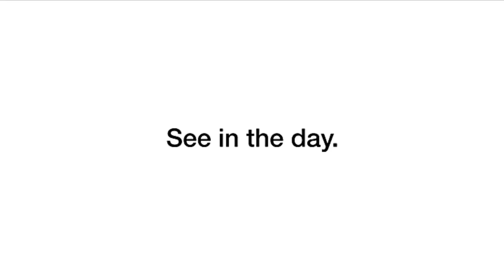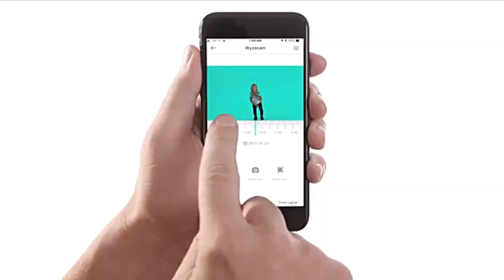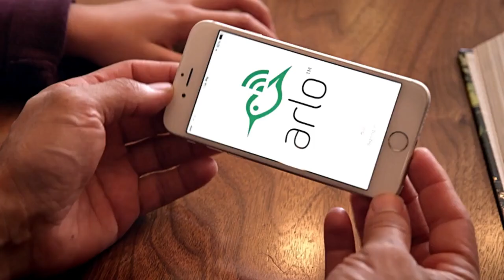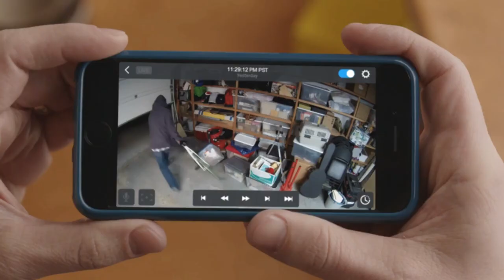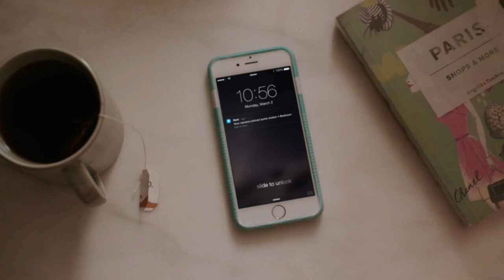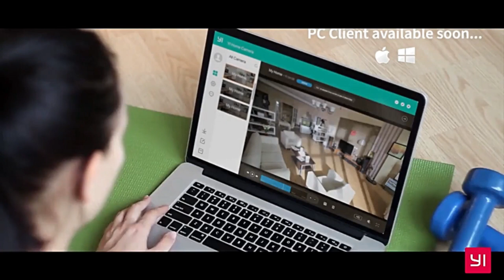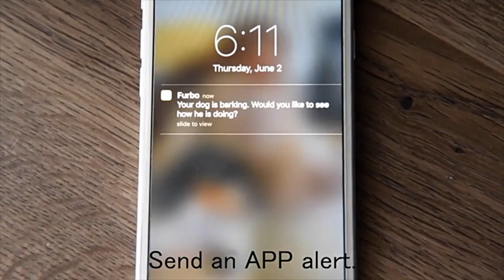7 Best Home Security Cameras 2020 on Amazon | Featured Works with Alexa Cameras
Check out 7 Best Home Security Cameras 2020 on Amazon that
Featured Works with Alexa Cameras - at a glance with update price
1. 0:09  ▶ Wyze 1080p HD Indoor Wireless Camera
Amazon Price (Paid Link)
Aliexpress Price
2. 1:28 ▶ Arlo - Wireless Home Security Camera System
Aliexpress Price
3. 2:07 ▶ Wansview Wireless Security Camera
Aliexpress Price
4. 3:20 ▶ Google Nest Cam
Aliexpress Price
5. 4:33 ▶ YI Dome Camera
Aliexpress Price
6. 5:47 ▶ Furbo Dog Camera
Aliexpress Price
7. 6:21 ▶ Amcrest ProHD 1080P WiFi Camera
Aliexpress Price

# 1  Wyze 1080p HD Indoor Wireless Camera -
Live Stream from Anywhere in 1080p -1080p Full HD live streaming lets you see inside your home from anywhere in real-time using your mobile device. While live streaming, use two-way audio to speak with your friends and family through the Wyze app.

# 2 Arlo - Wireless Home Security Camera System -
Arlo Smart adds powerful intelligence to your Arlo cameras; Customize alerts to detect people, specific zones, and contact emergency responders right from your smartphone's lock screen. Works with Alexa for voice control (Alexa device sold separately); Audio not supported. Includes Cloud Storage & Required Base Station. Night vision, Indoor/Outdoor, HD Video, Wall Mount

# 3 Wansview Wireless Security Camera-
Wansview Wireless Security Camera, IP Camera 1080P HD, WiFi Home Indoor Camera for Baby/Pet/Nanny, Motion Detection, 2 Way Audio Night Vision, Works with Alexa, with TF Card Slot and Cloud.

# 4 Google Nest Cam
24/7 live video: 130 Degree view shows your home in 1080P HD, day and night.Quick and easy setup: Plug in the Google Nest Cam and download the Nest app to get started. No hub needed. Alerts on your phone: get activity alerts so you know if anything happens while you're away.

# 5 YI Dome Camera
YI Dome Camera, 1080p Indoor Pan/Tilt/Zoom Wi-Fi 2.4G IP Security Surveillance System with 24/7 Emergency Response, Auto-Cruise, Motion Track, App Remote Control, Cloud Service - Works with Alexa.

# 6 Furbo Dog Camera
Furbo Dog Camera: Treat Tossing, Full HD Wifi Pet Camera and 2-Way Audio, Designed for Dogs, Compatible with Alexa

# 7 Amcrest ProHD 1080P WiFi Camera
This Amcrest 2.4ghz wireless camera features a secure SSL/HTTPS connection, wireless AES/WPA2 encryption, FCC and UL camera certificate, and receives regular security firmware updates (Does not support 5ghz). HIGH PERFORMANCE, REAL-TIME, TRUE HD – Experience magnificent full-HD 1080P video at 30fps with enhanced low light capability utilizing the Sony Exmor IMX323 image sensor and Ambarella S2LM chipset. Extra-wide 90° viewing angle, as well as remote pan/tilt and digital zoom, allow you to cover more ground and keep more of what matters to you safe. Works with Alexa through AmcrestCloud.